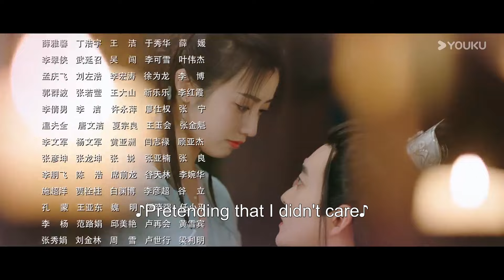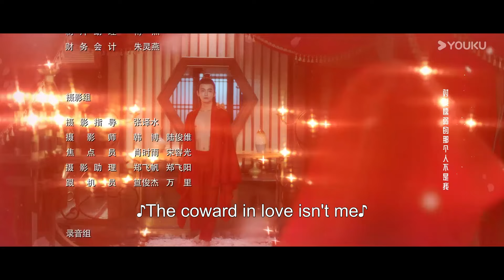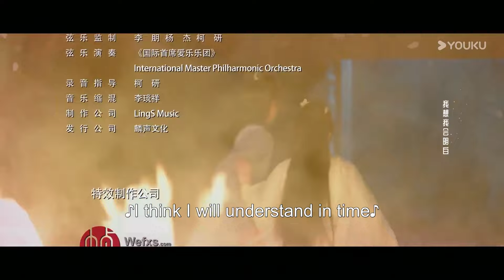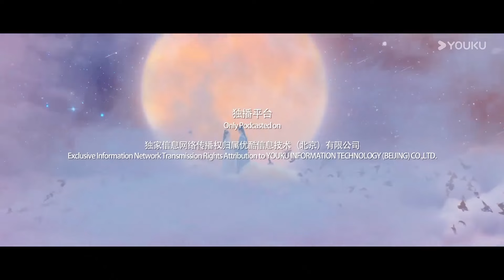[My Sassy Girl] EP09 | Solving Crimes with Childhood Sweetheart | Huang Yi / Ding Jiawen | YOUKU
Welcome to download YOUKU international APP to stream "My Sassy Girl" anywhere with multi subtitles.

[My Sassy Girl 我家娘子惹不起] Lu Nanyi, the daughter of a wealthy merchant in the capital, and Lin Qingqiu, the son of a distinguished family, grew up as childhood sweethearts despite their different social statuses, and their affection deepened over time. Ten years later, however, Lin Qingqiu was betrothed to someone else by his parents' arrangement, despite being in love with Lu Nanyi. The two planned to elope on the day of Lin Qingqiu's wedding, but they were tricked, and each received a farewell letter, leading them to believe the other had abandoned them mistakenly. Thus, they parted ways. A year later, Lin Qingqiu in pursuit of his lost love became the magistrate of Jinzhou County while Lu Nanyi became a famous storywriter. A shocking murder case in Jinzhou matched the plot in Lu Nanyi's stories, casting her under suspicion. As Lin Qingqiu took charge of the investigation, the former childhood sweethearts were reunited. Their old flame rekindled amidst the simmering tension as they "'avenged" their past heartbreaks. But who is the real killer? Can their broken relationship be mended?

★Starring: Huang Yi / Ding Jiawen / Dong Yu / Wen Yuan / Dai Gaozheng / Shang Xuan / Wang Kaiyi / Chen Yunxi / Liu Haoxin / Huang Erchun / Yang Chenlu
★24 Episodes